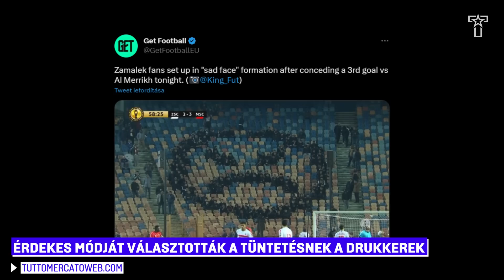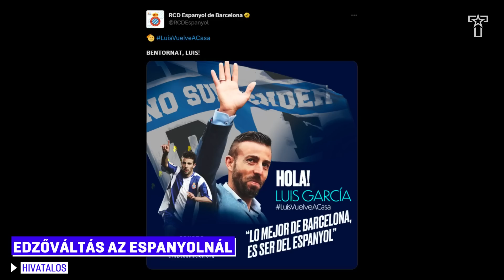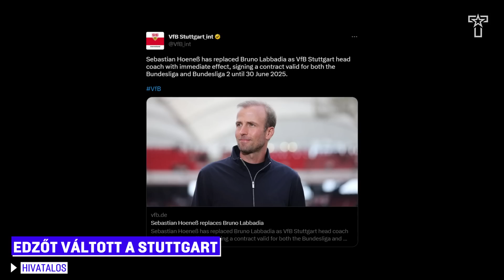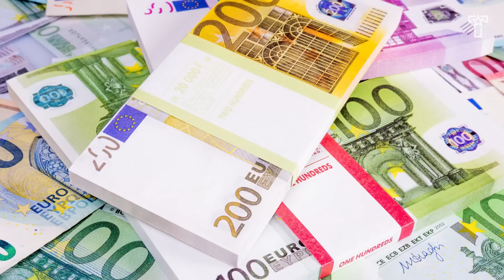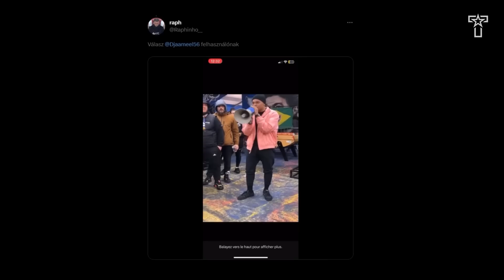Nem akármit ÍGÉRT MBAPPÉ a PSG-fanoknak! AZ UEFA-elnök VÉSZJÓSLÓ kijelentést tett a Barçára nézve!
🤝 Támogatónk: @unibetmagyarorszag3903

A videó készítői:

🎙️ Narrátor: Bálint László
✍️ Szövegíró: Dévényi Zoltán & Balázs
🎥 Videószerkesztő: Balázs